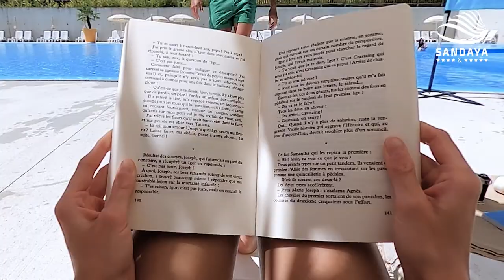Camping Dordogne – Le Grand Dague - Camping Périgueux – Nouvelle Aquitaine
Switch off and disconnect in the heart of nature at the 5 star Le Grand Dague campsite with its super-sized water park! Discover our fully-equipped accommodation, from our PREMIUM cottages to our adventurers’ lodge tents. With all the family make the most of a vast choice of activities: free children’s clubs, aquagym, pétanque tournaments, bike hire to explore the surrounding area… and of course the giant swimming pools for relaxation and endless fun! Whilst the kids are busy speeding down the waterslides, parents can quietly unwind in the whirlpool baths.

Around the campsite, explore the enchanting landscapes of the Périgord Blanc as its forests, rivers and châteaux form the backdrop to your holiday with Sandaya. Prepare for an exceptional adventure!